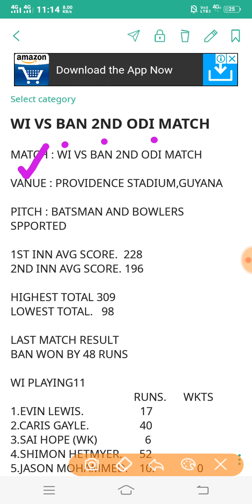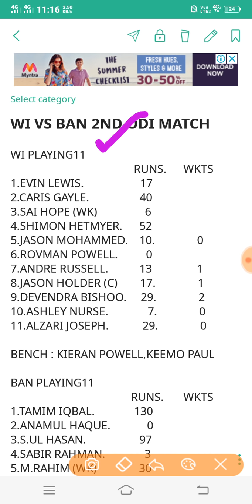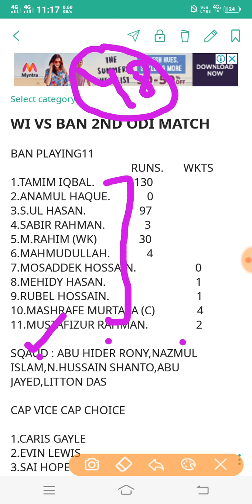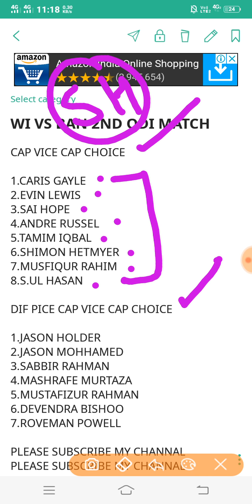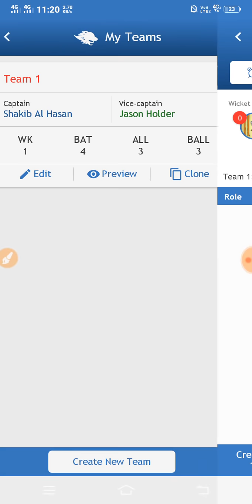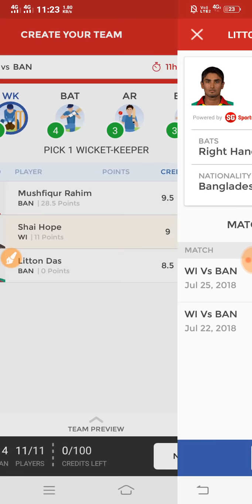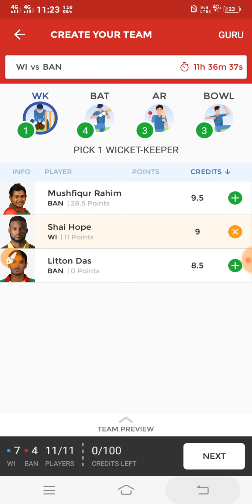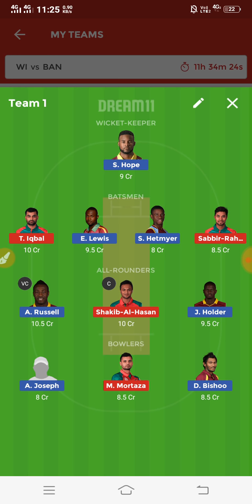WI VS BAN 2ND ODI MATCH DREAM11 TEAM AND NEW APP SELECT2WIN TEAM IMPORTANT NEWS AND TEAM PREDICTION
Here's ₹250 to play fantasy cricket with me on select2win. to download select2win app & use my code FAISAL to register.